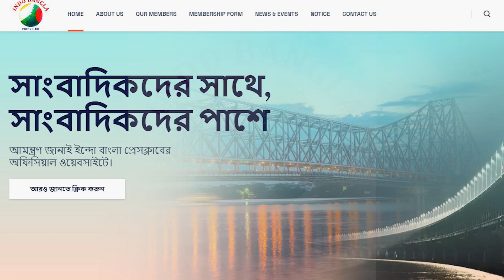Website Launch INDO BANGLA PRESS CLUB